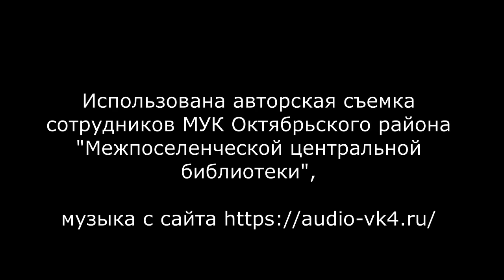"Моё детство - война". Семиглазова-Лиховская Лидия Сергеевна Октябрьский район Ростовской области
"Моё детство - война" – социальный проект по сохранению памяти о Великой Отечественной войне. Работа участника конкурса видеороликов Ольги Федоровны Чернобровкиной из МУК Октябрьского района "Межпоселенческая центральная библиотека" Октябрьского района Ростовской области. Герой конкурсной работы - Семиглазова-Лиховская Лидия Сергеевна.
Лидия Сергеевна родилась в 1935 году. Ей было всего 6 лет, когда началась война. Летом 1942 г. немцы заняли станицу Красюковскую. Во дворе дома, где жила маленькая Лида с сестрой и мамой, стояла немецкая полевая кухня. Зимой 1942 года немцы заняли их дом, выгнав их с мамой на кухню, где они и жили до февраля1943 года. Лидия Сергеевна вспоминает, как они  с сестрой голодные смотрели, как немцы жарят себе блины. В освобожденном Новочеркасске был госпиталь, куда Лида вместе с бабушкой ездила и пела песни для раненных бойцов.  Из Октябрьского района на фронт ушли 8106 человек. Домой не вернулись 3214 человек. Отец Лидии Сергеевны пропал без вести.